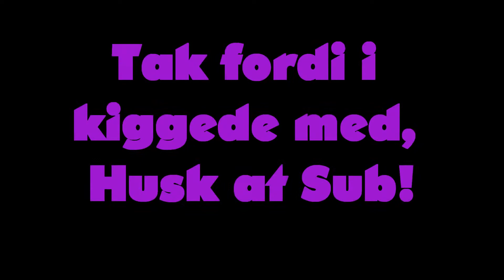Garry's Mod & Den Følsomme Anders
Noget Random Shiz!